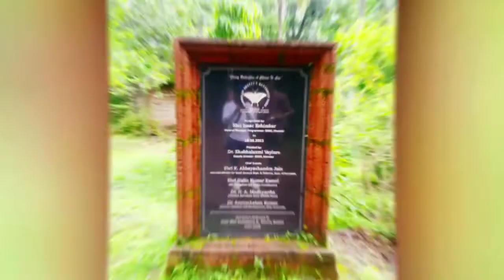Our_Visit_to_Sammilan_Shetty's_Butterfly_Park_(14th_July_2019)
Me and My friend super excited to visit Sammilan Shetty's Butterfly Park at Belvai Moodabidre. It was Great day.